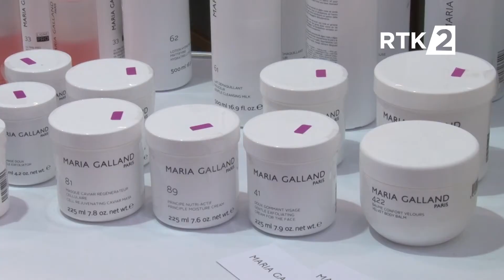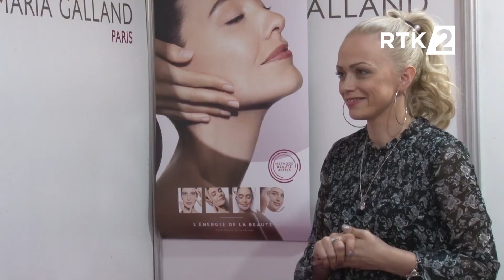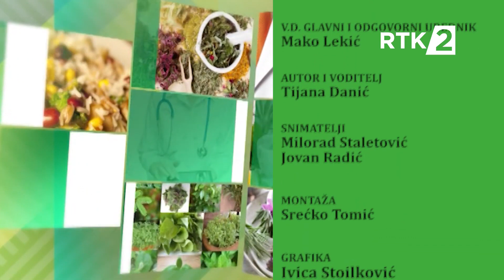Zdravi bili Marija Galland TRETMAN LICA 13 04 2019